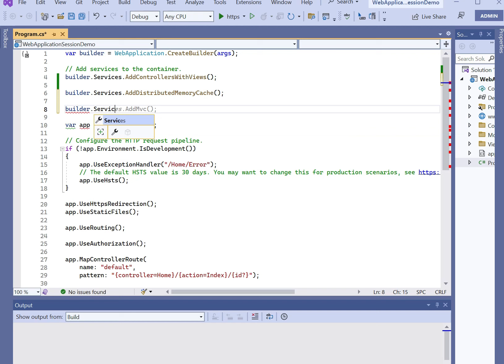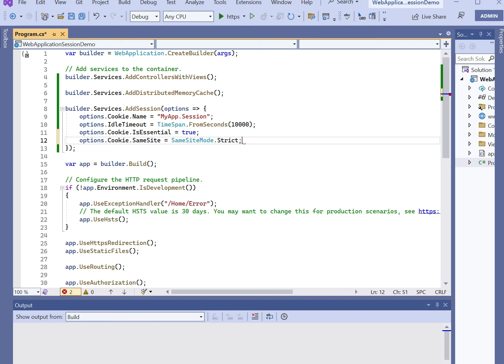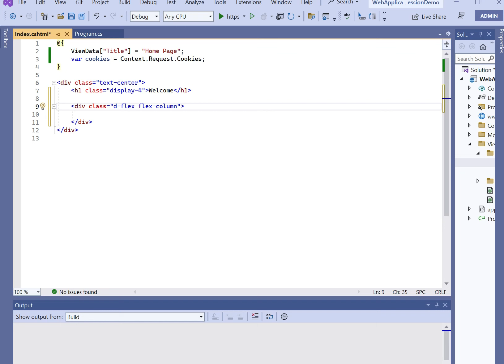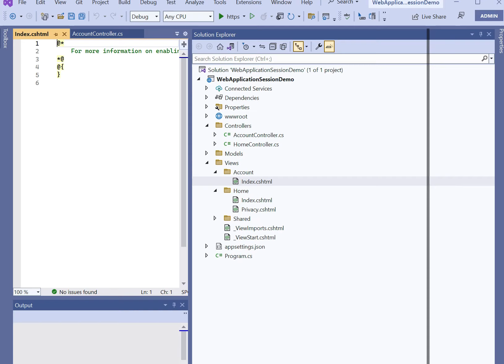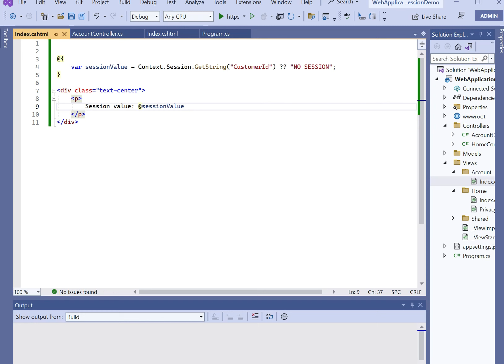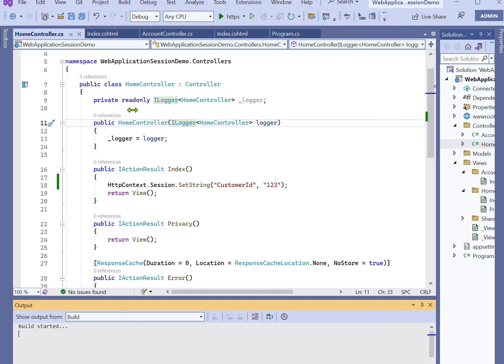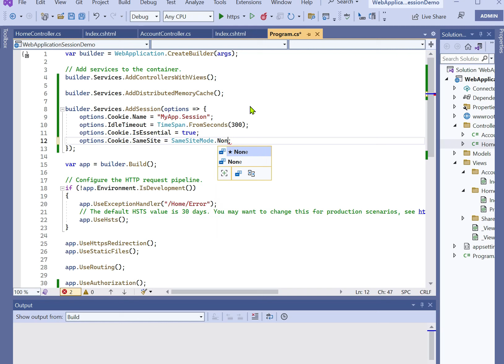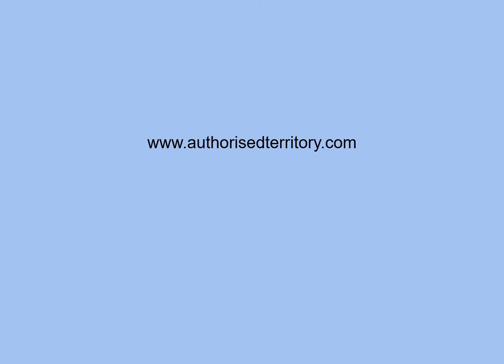How to add session and cookie SameSite setting in .NET MVC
Authorised Territory code examples - This .NET C# tutorial shows how to add session to MVC website including demo of SameSite cookie setting.
First we create a session with one value and display it.
Next, we change the idle timeou to show that the session expires.
Using SameSite cookie setting as Strict we demonstrate that it does not get attached to the GET request.
Finally, we change SameSite cookie setting from Strict to None and show that cookie does get attached to a GET request.
Finally, to test the SameSite setting we create another simple dotnet MVC website with just a link to our initial session website.